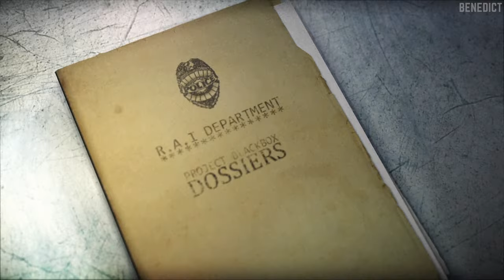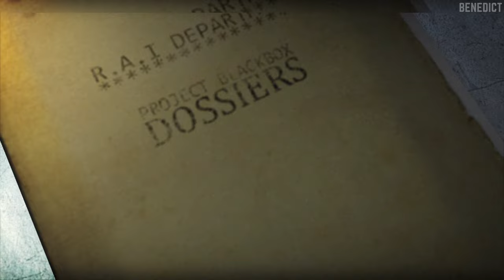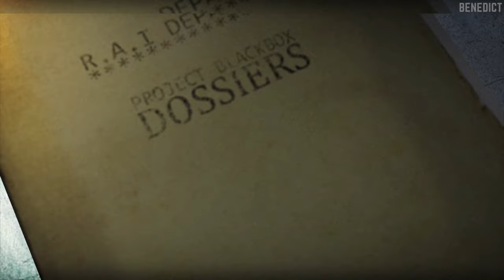VIN DIESEL: WHEELMAN | PS3 Gameplay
Wheelman is an action-adventure video game developed by Tigon Studios and Midway Studios – Newcastle and published by Ubisoft in conjunction with Midway Games for the PlayStation 3, Xbox 360 and Microsoft Windows. The game was released in March 2009 and stars Vin Diesel.

The game is set in an open world environment modeled after Barcelona, full of destructible objects, alleyways, shortcuts through office blocks and a total of 31 story missions and 105 side missions. While most missions are driving-oriented, there are also foot missions which are played from a third person perspective. A wide variety of weapons are available to the player, such as pistols, assault rifles and RPGs. The game features a unique element called "Airjack", where players are able to hijack an enemy or civilian vehicle by locking on and jumping in from the one they are driving.

Among the vehicles used by Milo Burik in the game is the Pontiac G8 and the Opel Astra. In the demo, the license plate says MRTL KM8T which is a reference to Mortal Kombat, Midway's popular fighting game.